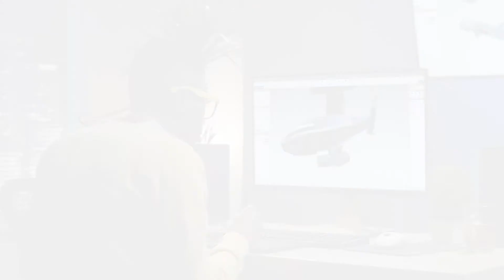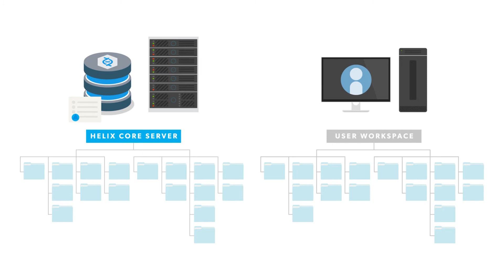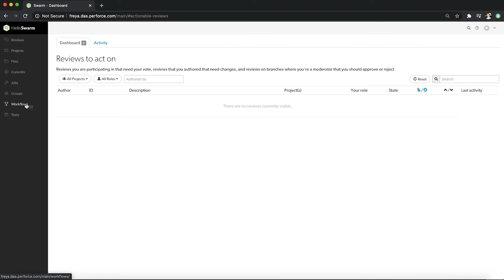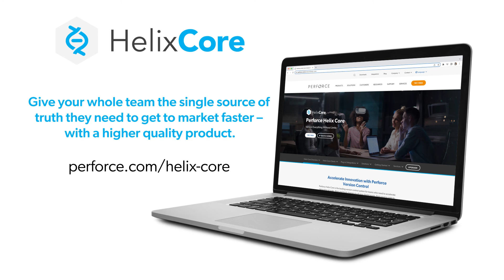What is Perforce Helix Core?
What is Perforce Helix Core? Helix Core is the leading version control system for teams who need to accelerate innovation at scale.

Use Helix Core to:
• Store every digital asset in one place — including code, video, large binary files, IPs, and more. Helix Core gives the entire team, from designers to developers, quick access to the latest version of the file they need.
• Scale endlessly — It’s the foundation your team will never outgrow. Helix Core was built to handle tens of thousands of developers and creatives, tens of millions of daily transactions, and petabytes of data. And it can handle 10,000+ concurrent commits without slowing down.
• Collaborate securely and efficiently — Global teams and external partners get only the information they need. Permissions can be set all the way down to a single file and IP address. Multiple teams and people can contribute to a single project without overwriting, breaking, or duplicating each other’s work.
• Version without reinventing your workflows —Helix Core versions in the background. It integrates with the tools your team already uses – like Unreal Engine, Jenkins, Photoshop, and Maya, just to name a few.